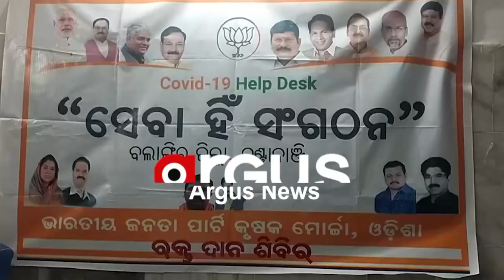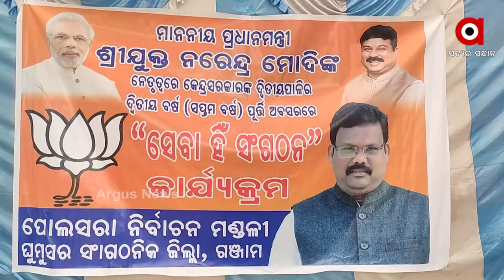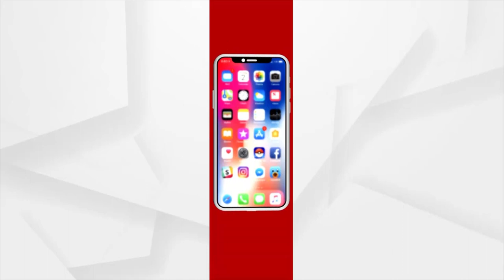ସାରା ରାଜ୍ୟରେ ସେବା କାମରେ ଲାଗିଛନ୍ତି ବିଜେପି ନେତା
ସେବା ଦିବସର ଦ୍ବିତୀୟ ଦିନ। ସାରା ରାଜ୍ୟରେ ସେବା କାମରେ ଲାଗିଛନ୍ତି ବିଜେପି ନେତା ଓ କର୍ମକର୍ତ୍ତା। ବିଭିନ୍ନ ଜିଲ୍ଲାଠୁ ଆରମ୍ଭ କରି ଉପାନ୍ତ ଅଞ୍ଚଳରେ ପହଞ୍ଚି ଲୋକଙ୍କ ପାଖରେ ଯୋଗାଉଛନ୍ତି ସେବା । ବିଜେପିର କର୍ମକର୍ତ୍ତା ଗାଁ ଗାଁରେ ପହଂଚି ଲୋକଙ୍କ ପାଖରେ ପହଂଚାଉଛନ୍ତି ସେବା ।